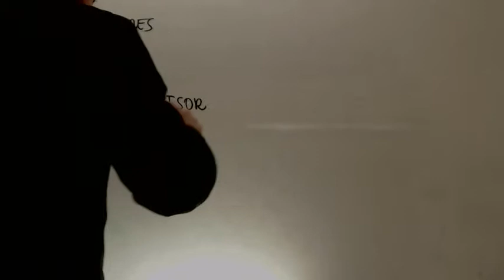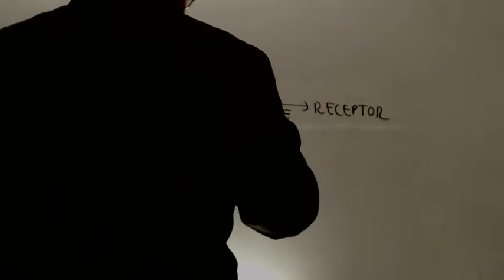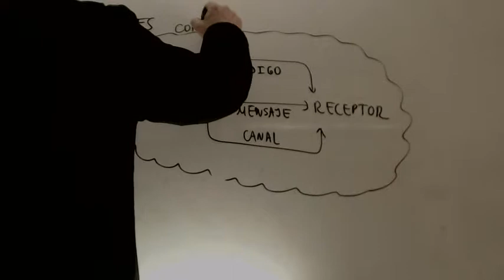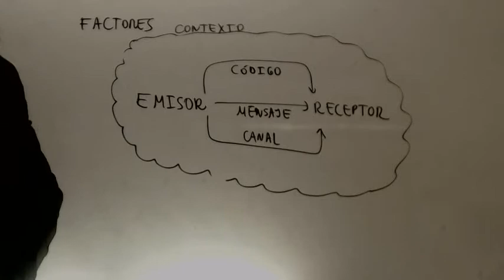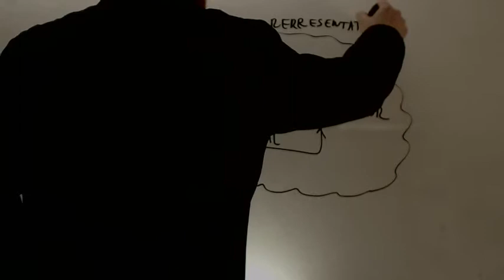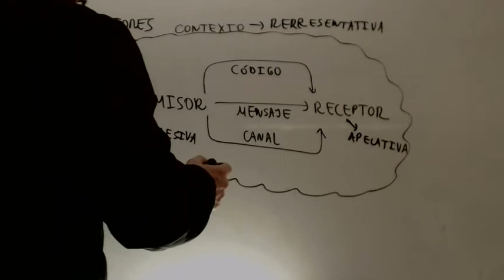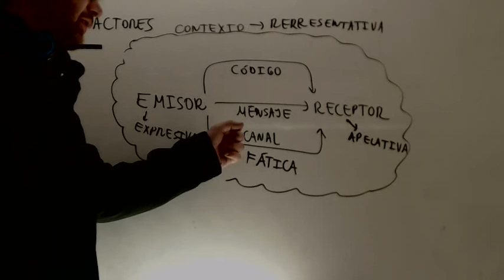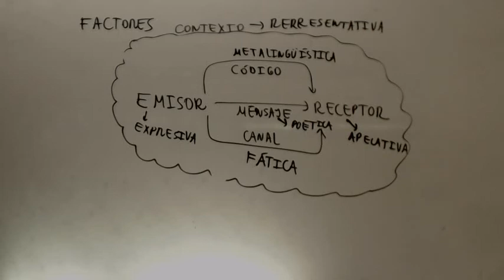Factores del proceso comunicativo Lengua Acceso CFGS Academia Usero Estepona